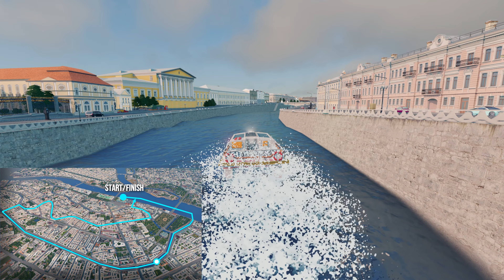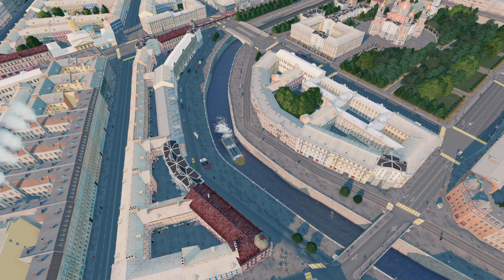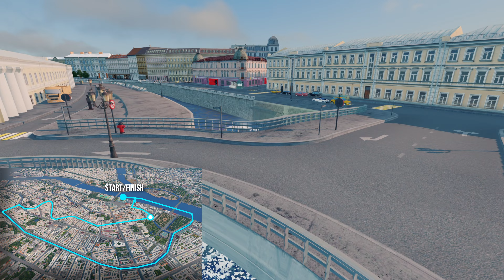CANAL CRUISE IN SAINT PETERSBURG / На катере по рекам и каналам Петербурга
Boarding complete... Ready to start... This video features a first person cruise through the famous canals of Saint Petersburg. Starting off near the Hermitage building at the Neva river, we will make a big loop through several canals and see numerous landmarks and beautiful, historic areas. Sorry for the boat being shaky at some points - the game's water mechanics turned out to be a major challenge for me. Enjoy your trip!

PC: AMD Ryzen 5 3400G 3.70GHz, 32GB RAM, Radeon Vega GPU

0:00-0:29 Intro/Начало
0:30-2:15 Neva river/Нева
2:16-6:44 Fontanka river/Фонтанка
6:45-7:18 Kryukov canal/Крюков канал
7:19-11:55 Griboedov canal/Канал грибоедова
11:56-12:20 Return to Neva/Возвращение в Неву
12:21-12:42 Outro/Концовка